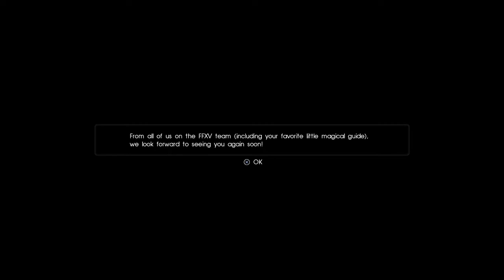Final Fantasy 15 Platinum Demo Gameplay Walktrough Part 1- Carbuncle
Hi Everyone. In This Amazing Awesome Demo We Take And Adventure Into Young Noctis Dreamscape Land And See The Final Version Of The Grapics And Gameplay OF Final Fantasy 15
This Is The Demo For The Long Awated Final Fantasy 15
Final Fantasy 15 Is Set To Release Worldwide On September 30th, 2016
Check Out The 6 Part Anime Series Based On Final Fantasy 15 Called Brotherhood: Final Fantasy 15
Stay Awesome!